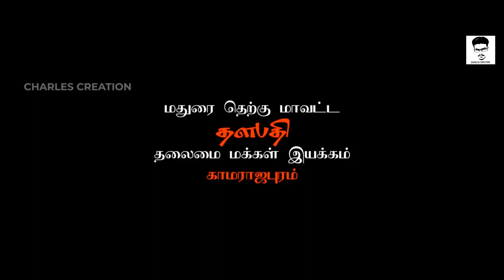THALAPATHY BIRTHDAY 2018 - ADVANCE WISHES - MASS VIDEO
மதுரை தெற்கு மாவட்ட தளபதி தலைமை மக்கள் இயக்கம் காமராஜபுரம்.